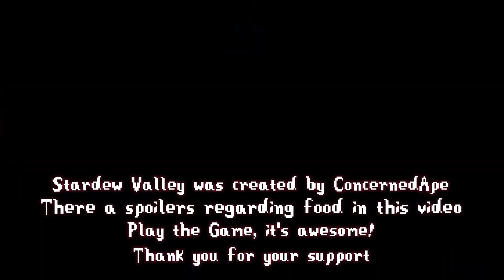Stardew Valley - How make an Omelet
Welcome to my series on cooking food from Stardew Valley!

We're starting off easy by making an Omelet . Yum Yum!

Stardew Valley was created by Concerned Ape, it's a wonderful game and I hope you are inspired to go play it.

Credit:
The graphic comes from:
Stardew Valley Wiki page and is compiled by Anna May Berry

If you read all the way to the bottom write: Omelets are blue in the comments :)